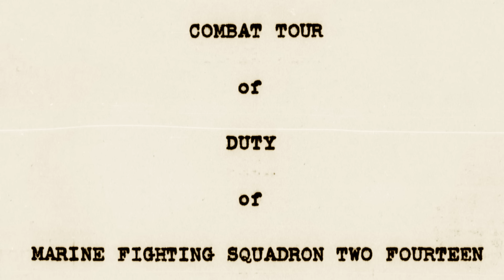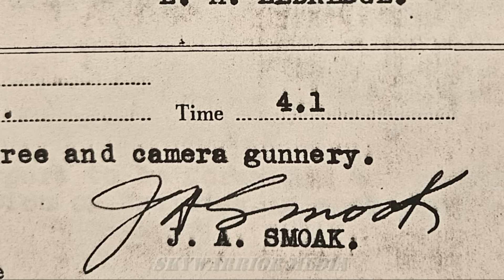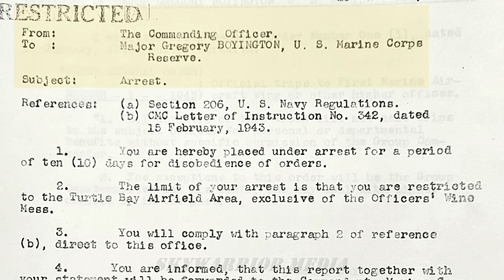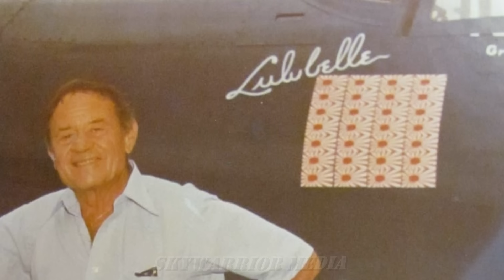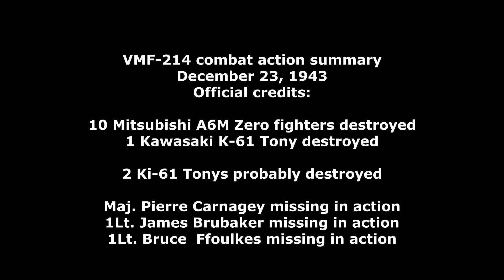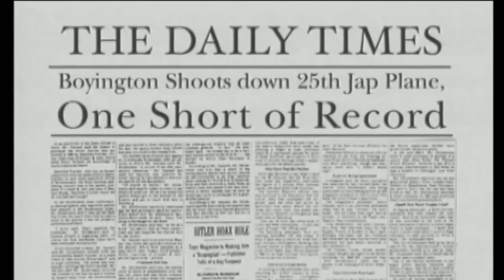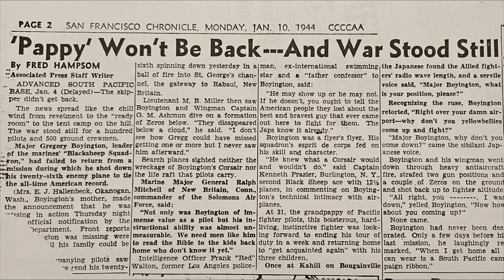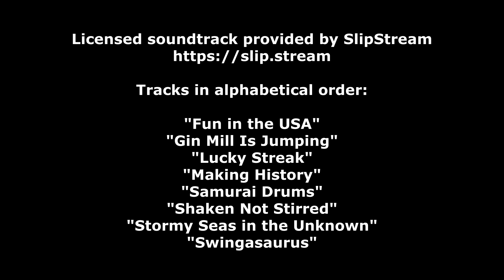Part 5: Gunfights Over Rabaul | F4U Corsair archival footage | Black Sheep | Pappy Boyington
Part 5 of the all-new documentary series Black Sheep Chronicles, produced and narrated by award-winning author Bruce Gamble. His channel, Skywarrior Media, is dedicated to the creation of accurate and authentic historical videos. In this episode, Maj. Greg Boyington leads an upsized echelon of 40 pilots on his second combat tour as CO of the Black Sheep. He achieves his personal goals, but at significant cost to himself as well as the squadron.

for more information on Bruce's books, including The Black Sheep: The Definitive Account of Marine Fighting Squadron 214 in World War II

The series features rare archival photographs and film footage, together with the concise narration of historian Bruce Gamble, to tell the history of Marine Fighting Squadron 214 in the Pacific War from 1942 – 1945. The squadron fought in the Solomon Islands at such fabled locations as Guadalcanal and Bougainville, with many missions over Japanese strongholds such as Rabaul, New Britain.

Special emphasis is placed on Gregory “Pappy” Boyington, leader of the Black Sheep Squadron through its most intense combat tours. He flew P-40 Warhawks with the famed Flying Tigers before leading the Black Sheep, earned a Medal of Honor, and remains the highest scoring fighter ace in Marine Corps history with 28 official victories.

Strong emphasis is also placed on the stories of the fighter pilots who served in VMF-214.

As the creator of Skywarrior Media, Bruce Gamble has gathered the most accurate and authentic archival footage available—some in color. Many rare clips feature famous World War II aircraft such as F4U Corsairs, F4F Wildcats, F6F Hellcats, P-40 Warhawks, A6M Zeros, SBD Dauntlesses, TBF Avengers, B-17 Fortresses, B-24 Liberators, B-25 Mitchells, G4M Bettys. Many scenes include actual gun camera footage of intense aerial combat. Other scenes feature famous ships such as the aircraft carrier USS Franklin, and there are several depictions of aircraft accidents and crashes.